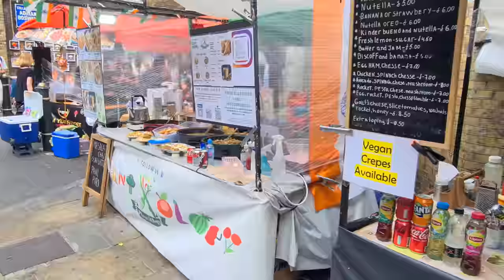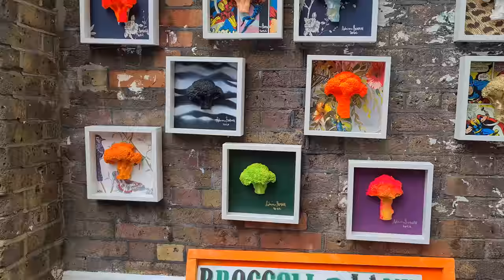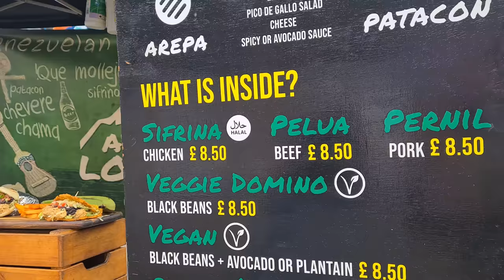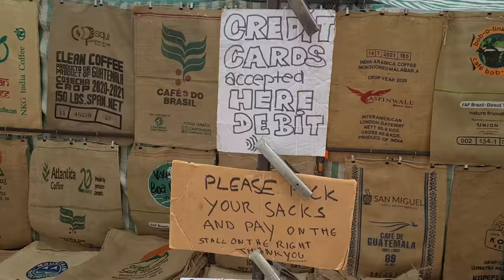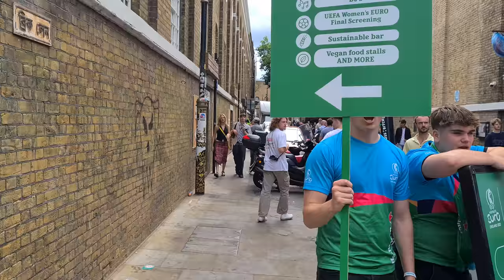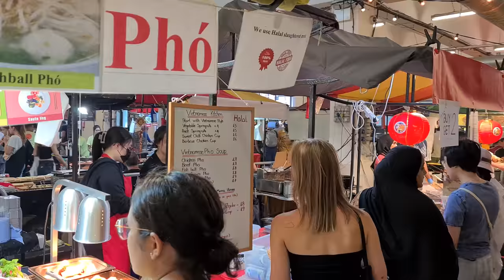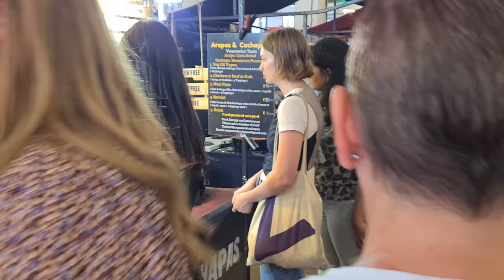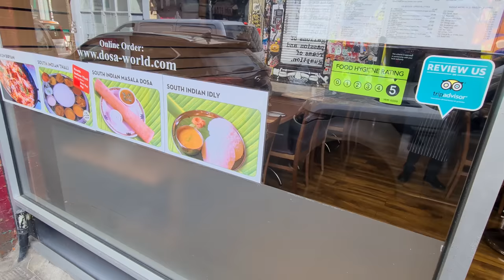🇬🇧 EAST LONDON WALK, BRICK LANE MARKET, LONDON WALKING TOUR, CURRY HOUSES, BANGLADESHI COMMUNITY, 4K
What places to see in London in no particular order:
Westminster Abbey
Tower of London
St Paul's Cathredral
Walk along the South Bank of the Thames from Westminster Bridge to Tower Bridge.
London Eye
Kensington Gardens (taking in the flower walk, the Albert Memorial, Serpentine Gallery, Peter Pan statue, Italian Gardens, the round pond, Kensington Palace, and finally the Orangerie for a well-deserved tea and cake)
A walk in a Royal Park such as St James' Park or Hyde Park
Evening cruise on the Thames
St Paul's
National Gallery or Tate Britain or Victoria & Albert Museum
Walk through St. James/Green Park to Piccadilly Circus (with stop at Fortnum & Mason) then to Regent Street up to Oxford Street; or can detour to Leicester Square and through to Charing Cross Road bookshops and then to Covent Garden
Hampton Court
Windsor Castle
Trafalgar Square
Tate Britain
See a play or musical
Borough Market
Brick Lane
Camden Market
Portobello Market
Richmond Park
Bushy Park
Chelsea
Harrods

ĺ